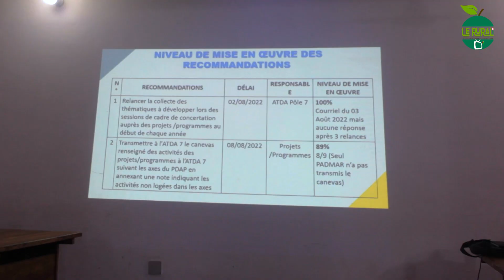2EME SESSION 2022 DU CADRE DE CONCERTATION A L'ATDA DU POLE 7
A Bientôt!